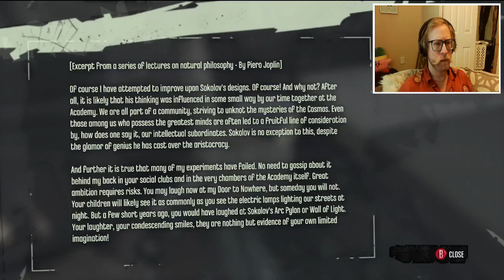Dishonored: Part 1 - Prologue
There's been a murdah.

Twitch.tv/wavedog23
Twitter.com/wavedog23